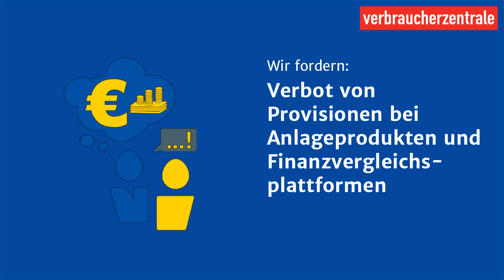EuropaKannMehr: Verbot von Provisionen bei Anlageprodukten und Finanzvergleichsplattformen